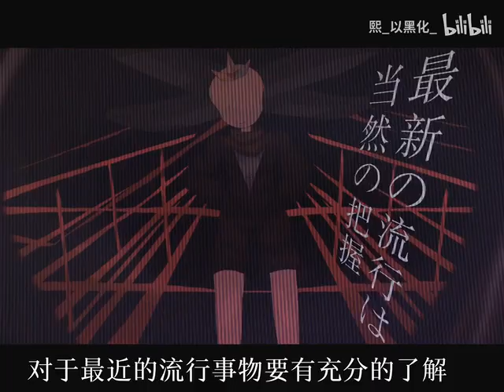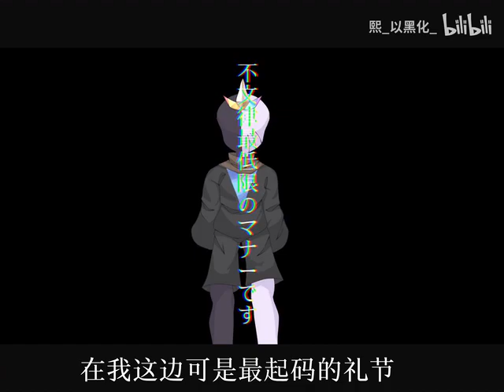alphatale[King Multiverse\烦死了】生贺手书(虽然晚了)(有描改)